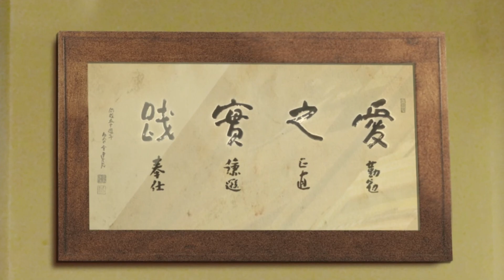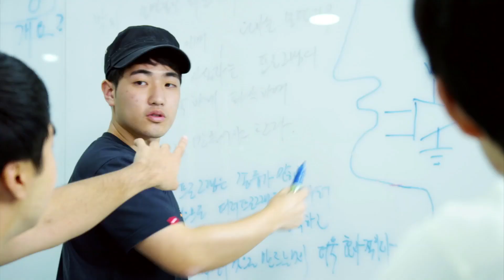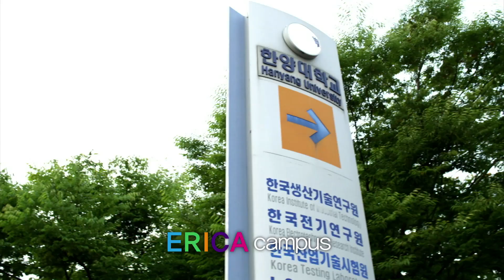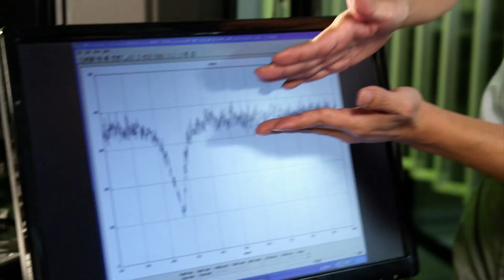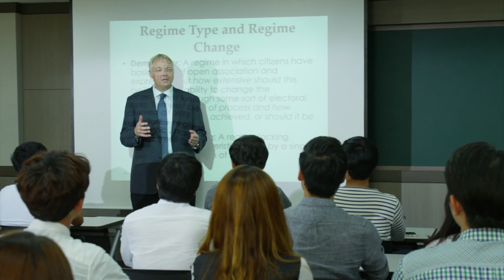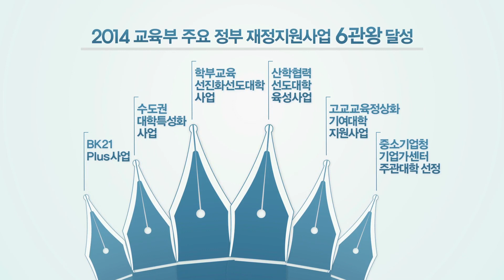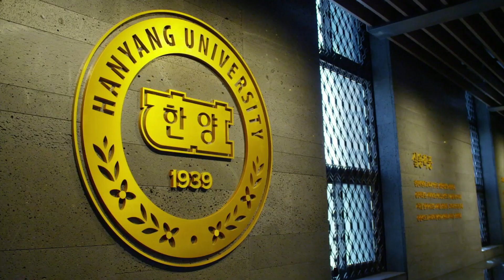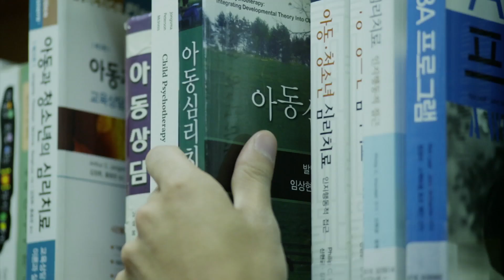한양대학교 공식 홍보 영상 (2015, 국문)